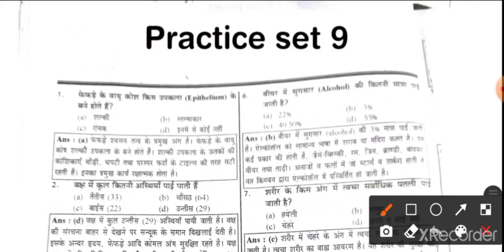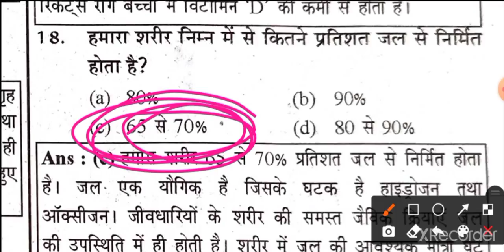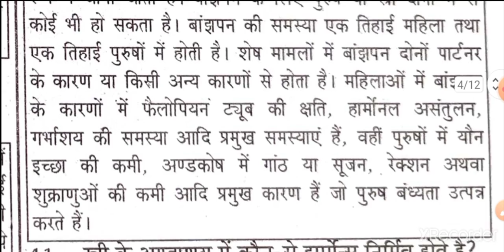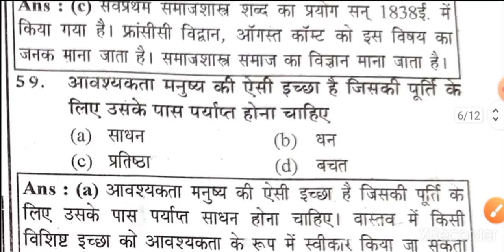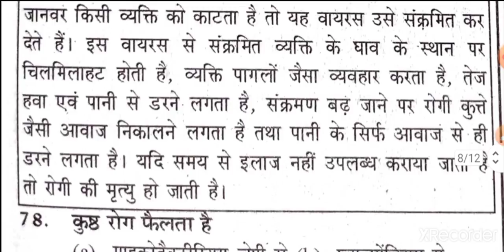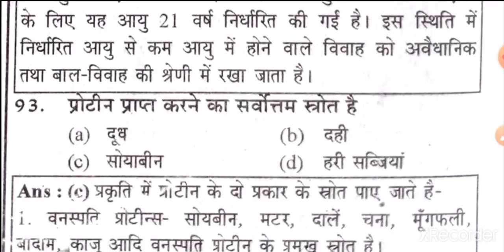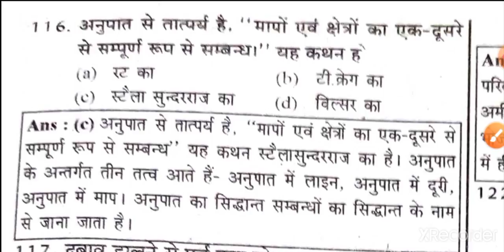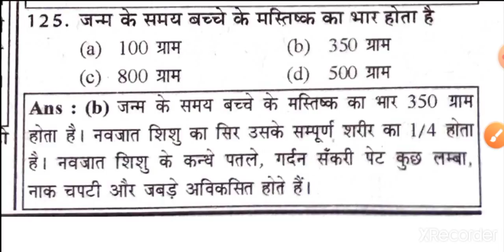TGT PGT GIC Home Science Practice set 9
es video ka PDF aapko hamare telegram channel per mil gayega 👇 your